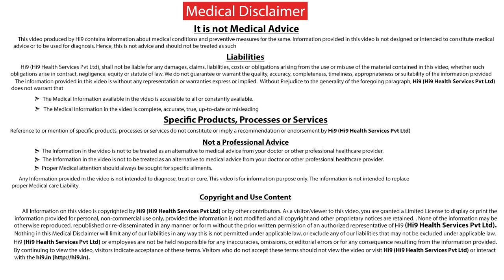Hi9 | రొమ్ములో నొప్పి ఎందుకు వస్తుంది? | Women Breast Pain | cancer | Dr.Jwala Srikala |Radiologist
Hi9 Women Breast Pain by Dr.Jwala Srikala Senior Consultant Radiologist at KIMS Hospital Expalining about Breast pain
Breast Pain is one of the most common causes as to why women presence for evaluation of her breast, the breast pain can be cyclical or Non cyclical. Cyclical meaning she has this pain corresponding to her menstrual cycles usually the pain is a week before the beginning of a menstrual cycle